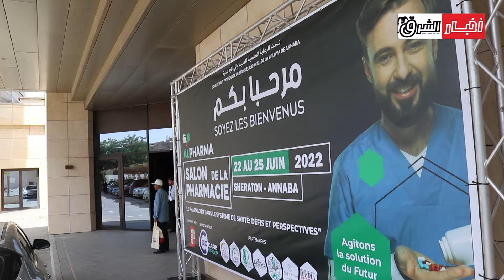Alpharma Salon International de la Pharmacie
الصالون الدولي "آل فارما"